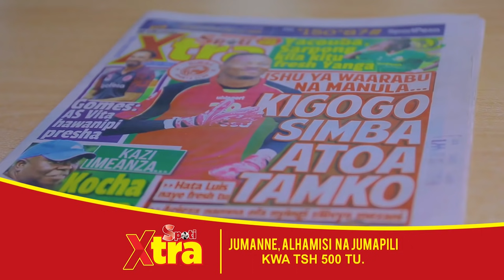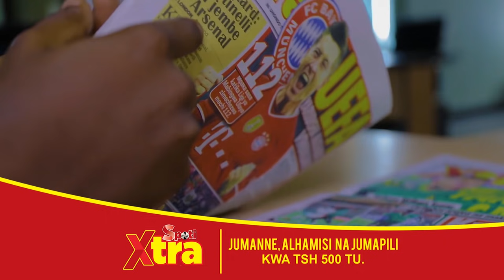PANGA KUBWA Lapita YANGA, NABI Awataja WANAOBAKI, YACOUBA MUKOKO, TUISILA, JOB...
KOCHA Mpya wa Yanga, Nabi, ametaja wachezaji wanaobaki ndani ya kikosi cha Yanga ambao watakuwepo msimu ujao, wakiwemo Yacouba, mabeki Kibwana Shomari na Dickson Job, Tuisila Kisinda...